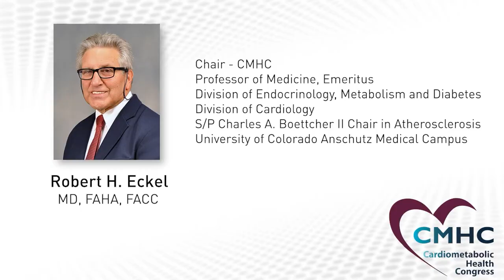Recap of Important Updates in Cardiometabolic Medicine in 2022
CMHC co-chairs Drs. Robert Eckel, George Bakris, Christie Ballantyne and CMHC Senior Planning Committee members Drs Deepak Bhatt and Keith Ferdinand recap important highlights of key trials and developments in cardiometabolic medicine in 2022, including obesity, hypertension, chronic kidney disease, heart failure, dyslipidemia, atherothrombosis and more.  (recorded October 20, 2022).